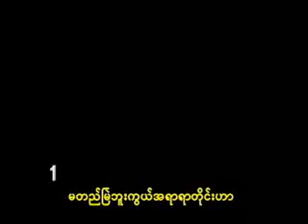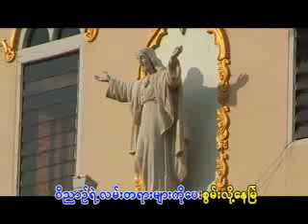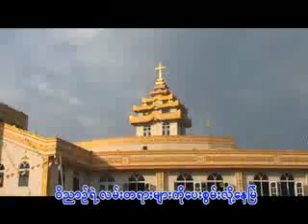Myanmar Gospel Songs 8. A May Yin Khwin (AK)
May God bless you. Enjoy and please do subscibe me. Thanks. :D.